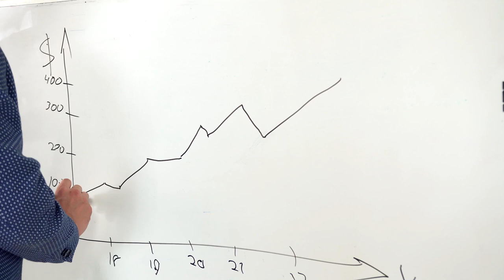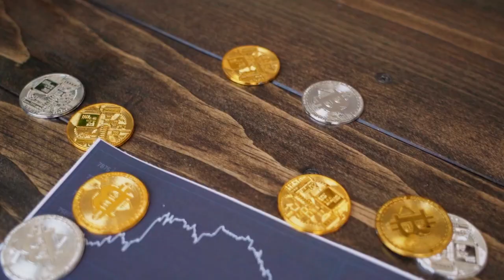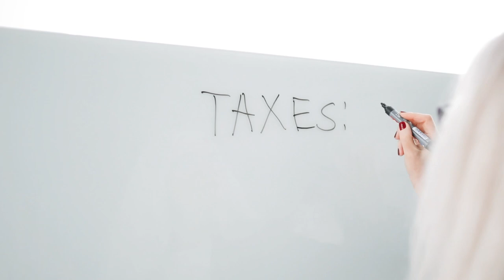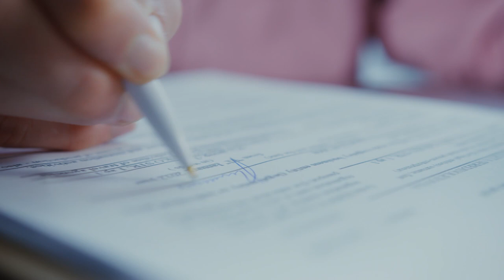GOVERNO COGITA USINA NUCLEAR PARA MINERAÇÃO DE BITCOINS